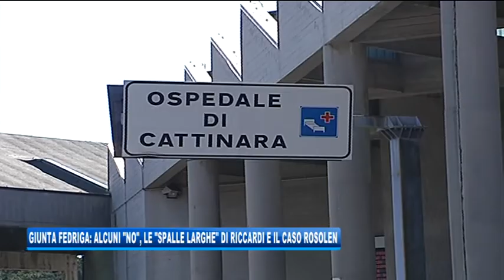18/05/2018 - GIUNTA FEDRIGA: ALCUNI NO, LE SPALLE LARGHE DI RICCARDI E IL CASO ROSOLEN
IL NOTIZIARIO (venerdì 18 maggio 2018) - Intervista al presidente del Friuli Venezia Giulia, Massimiliano Fedriga, estratta dalla diretta di Telequattro. Il governatore, parlando della squadra di governo, rivela come abbia ricevuto alcuni no all'incarico di assessore, spiega come sia stato lui stesso a chiedere a Riccardi l'impegno ostico nella Sanità e affronta anche il caso venutosi a creare con il resto della coalizione per la scelta della Rosolen al Lavoro.